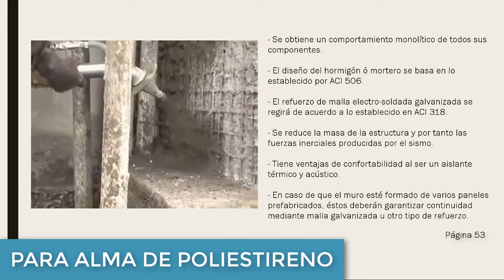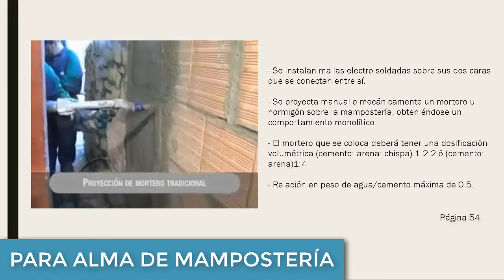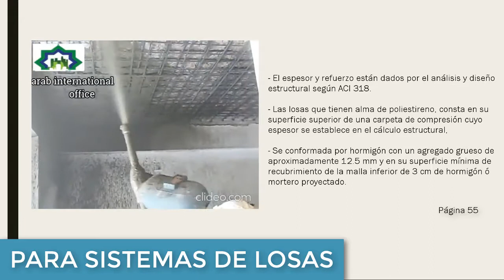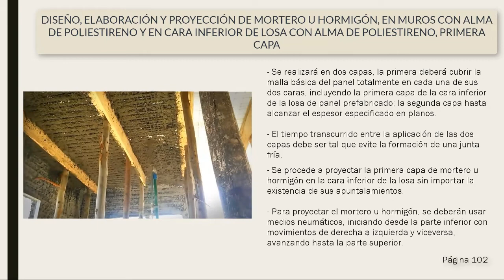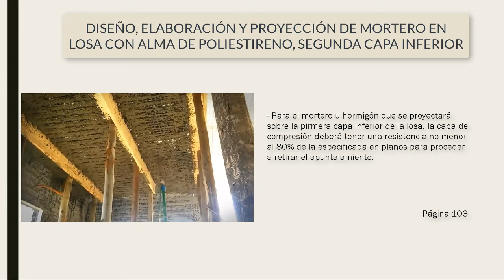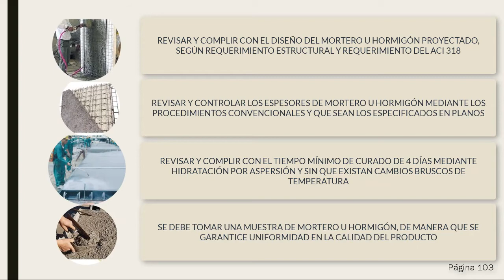Shotcrete según la NEC 2015 -Norma Ecuatoriana de la Construcción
El Shotcrete de acuerdo con el Instituto Americano del Concreto (ACI), se define como el mortero u hormigón aplicado neumáticamente y proyectado a altas velocidad. En el presente video se presenta la aplicación de Shotcrete según la Norma Ecuatoriana de la Construcción (NEC) para viviendas de hasta 2 pisos con luces de hasta 5 metros.
Un aporte de: Marcos Aguinda y Andrés Ramón. Estudiantes de séptimo semestre de Ingeniería Civil.